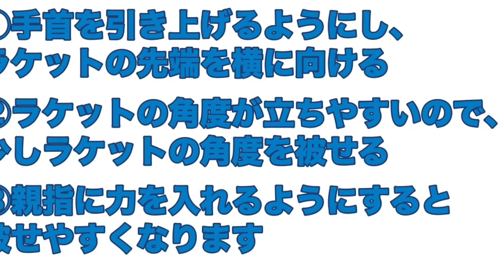卓球【ペンの基本フォアドライブ】~37~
ペンのフォアドライブ基礎動画になります！

簡単な解説動画になります。

本職はシェークハンドになるので、

ペンの方からしたら違う部分があるかもしれませんがご了承ください。

動画が良かったら是非シェアしてください♪

下記の事をメインに動画を投稿していきます！
全日本出場を目指す櫻井コーチをどうか応援の程よろしくお願い致します！
【練習動画】
・フットワーク・オールフォア、切り返し
・サーブ、レシーブ
・3球目、5球目以降のシステム練習
・2球目、4球目以降のシステム練習
・多球練習
・試合動画
【ユージくんの3分コーチング】
視聴者様のご要望に応じた内容の動画を投稿します！
例)
・順横のサーブをお願いします！
・フォア→ミドル→バックをオールフォアでのフットワークがわかりません！
・バックサーブの下回転をお願いします！
・ロングサーブの出し方をお願いします！
・ストップってどうやるんですか？
・ツッツキとストップって何が違うんですか？
・切り返しのコツはなんですか？
・張本選手、丹羽選手、水谷選手などの日本人選手の真似をお願いします！
・馬龍選手、樊振東選手、許听選手、ティモ・ボル選手、カルデラーノ選手、など海外選手の真似をお願いします！
・石川佳純選手、伊藤美誠選手、早田ひな選手などの女子選手の真似をお願いします！
・フォアドライブを見せてください！
・バックドライブを安定させるコツはなんですか？
・チキータってなんですか？
・・・etc
様々な要望に応じた内容を3分でコーチング致します！
どしどしコメントにご要望をお書きください！

Liliチャンネルはこちら
Lili ping pongチャンネルもよろしくお願いします！